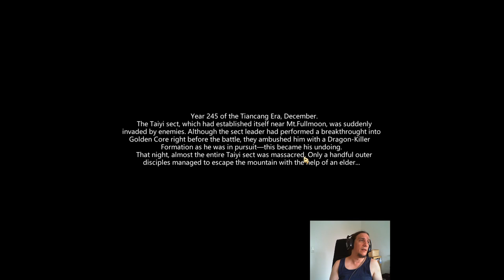TUTORIAL SECT - Ep 01 Guide AMAZING CULTIVATION SIMULATOR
This new tutorial Series for Amazing Cultivation Simulator will give you a through guide on getting your sect started in this game. I will cover up all topics as good as I can in a comprehensive manner.

Mods used:

Skill Level In Recruitment (gives you nicer tools to sort out new disciples when hiring them in the city Agencies)
Numeric Descriptions (gives you exact readouts about the skills you learn)
Great Painter (allows you to cheat the Talisman Mini Game and Refinements)
One Click Favour (allows you to cheat through the social Minigame)
Show Law Stats (allows you to see in character creation how well your character fits to the chosen starting Law)
More Grid Info (gives you a lot of metadata about the grid your cursor hovers over)